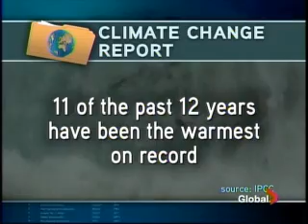IPCC 2007 Global National report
Report on Intergovernmental Panel on Climate Change 2007 findings, Feb 2007